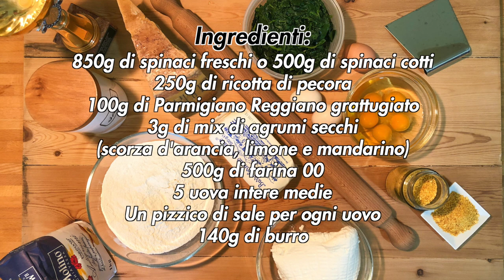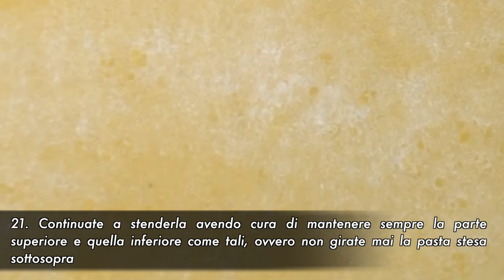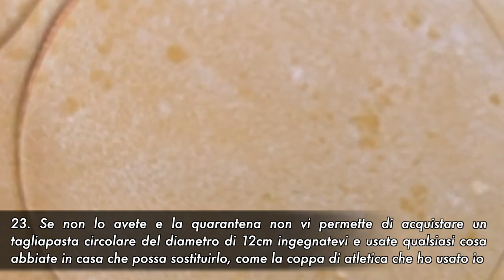Ravioloni di pasta fresca all'uovo ripieni di spinaci e ricotta di pecora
In questa quarantena dove la cucina la fa da padrone non poteva mancare una ricetta che includesse la pasta fresca all'uovo fatta in casa che qui vi propongo per fare dei ravioloni ripieni di spinaci e ricotta di pecora.

DETTAGLI
- Difficoltà: difficile
- Tempo di preparazione: 2h
- Dosi: 5 persone (circa 25 ravioloni)
- Costo: basso

INGREDIENTI
- 850g di spinaci freschi o 500g di spinaci cotti
- 250g di ricotta di pecora
- 100g di Parmigiano Reggiano grattugiato
- 3g di mix di agrumi secchi (scorza d'arancia, limone e mandarino)
- 500g di farina 00
- 5 uova intere medie
- Un pizzico di sale per ogni uovo
- 140g di burro

Strumenti utilizzati:
- Kenwood chef
- Set di spatole
- Ciotole di varie misure
- Mattarello in legno da 60cm
- Asse di legno per impastare da 80x60cm
- Spatola per tagliare
- Tagliapasta rotondo (diametro 12cm)